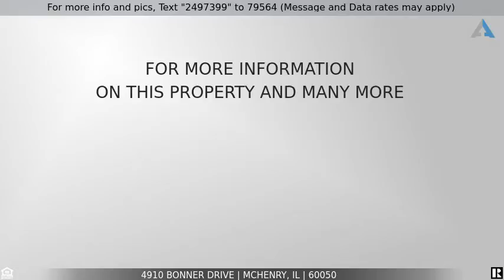Priced at $204,900 - 4910 Bonner Drive, Mchenry, IL 60050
Home for Sale in Mchenry

Cute as can be!! This 3 bedroom 2 bath home is the perfect starter home or great for someone looking to downsize! The remodeled kitchen is a dream come true with granite and stainless steel appliances! Remodeled bathrooms!New roof on the house and garage in 2017! Fenced backyard with a 2.5 car detached garage and shed! End you day with a walk to Happy Jacks for dinner or ice cream!!